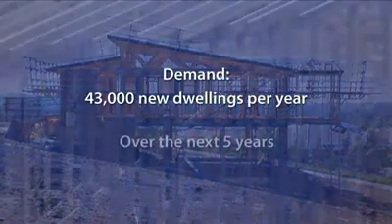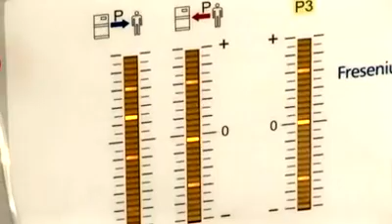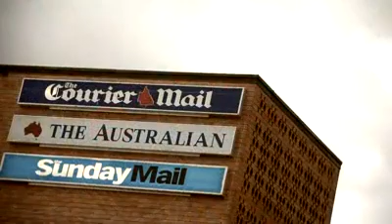Brisbane Property Gold Mine - High Yields, Strong Growth, Exclusive Investment Deal!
To learn more from our expert property investors at an EVENT,

With Bowen Hills set to boom in the coming years now is the most opportune time to buy in 'The Chelsea' with our exclusive Pre-Release deal.